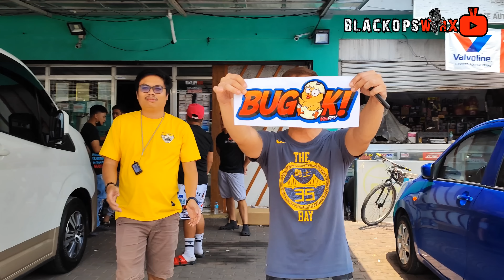Nabudol namin sila 😂Team Black Ops meets TeamBugok with AsianPakboi